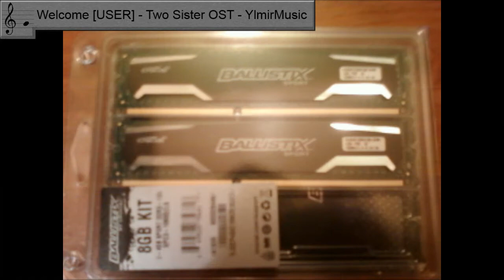[FR] Vlog #4 - PC ! Enfin ! [Spécial 300abos' parce que j'ai rien d'autre à upload]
J'ai chopé Internet chez une voisine pour Upload ça, j'ai encore retrouvé Internet chez moi... Orange nous dis qu'il nous reconnecte au monde vendredi à 16h30...

Je remercie également Furest pour m'avoir bien aidé à choisir les composants ! :D

Donc la config :
- 8G RAM
- carte graphique : Radeon HD-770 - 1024 Mo dédiée
- disque dur 1 To
- processeur : Amd Fx-4300 - 3,8 Ghz - 4 coeurs
                    socket Am3+ et la carte mère qui va avec
- alimentation : Corsair Cx 430 W - 80+ Bronze

A la prochaine ! :D